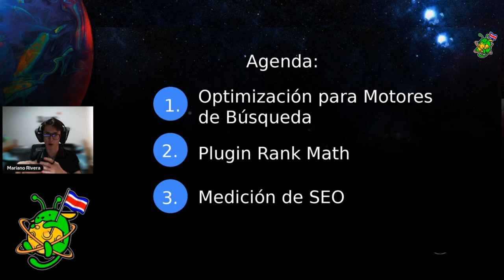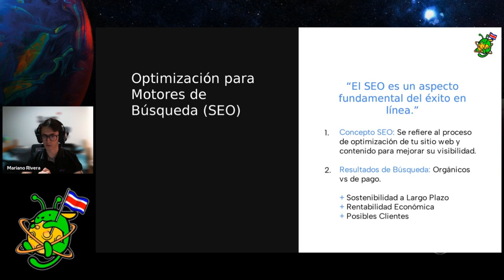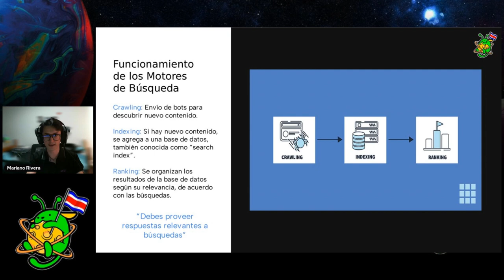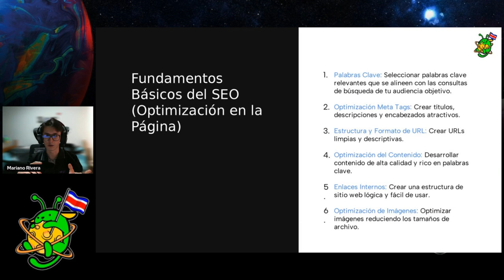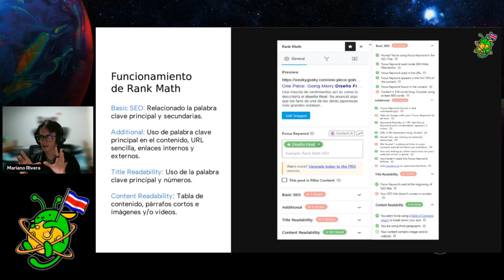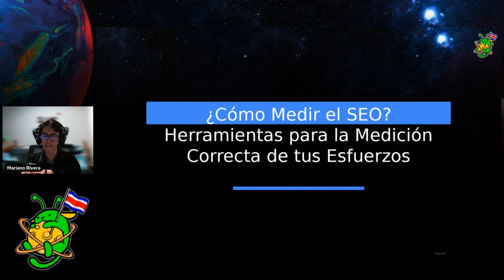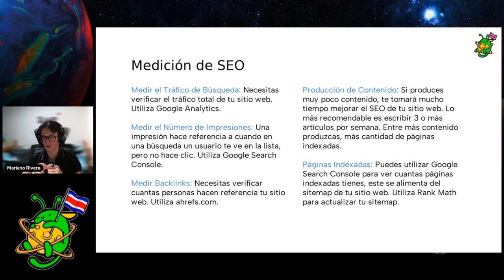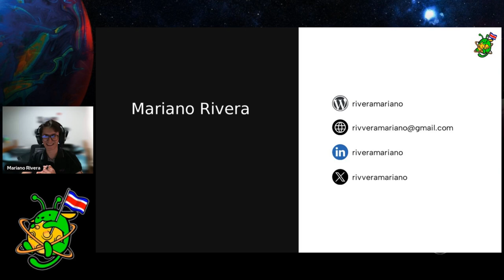SEO 101: Join The Ranks Of The Best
Centrar la charla alrededor del plugin Rank Math, explicar: – ¿Qué es el SEO? – ¿Qué es el Keywords? – Enlaces Externos e Internos – El Título Correcto – Experiencia Personal – Q&A